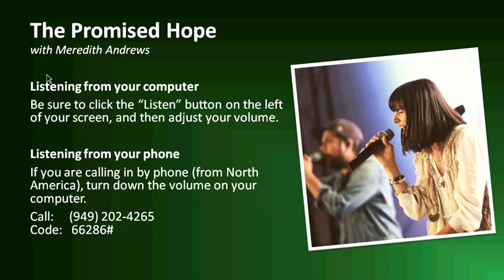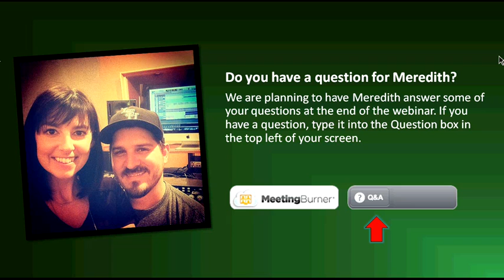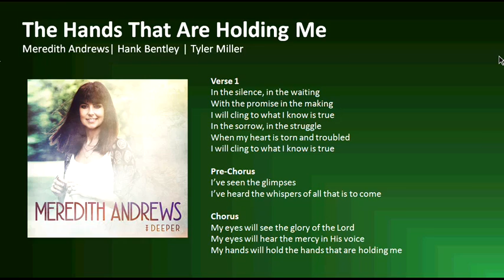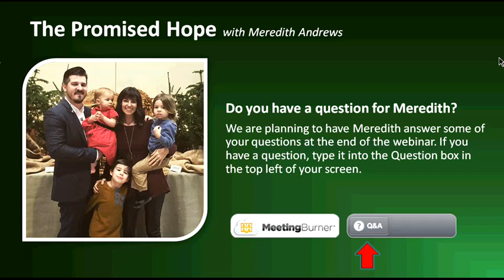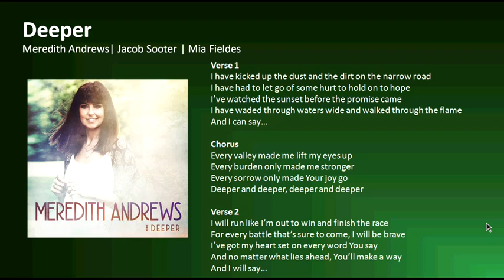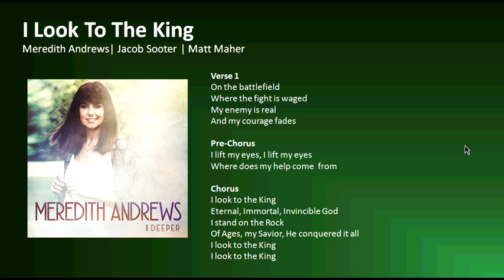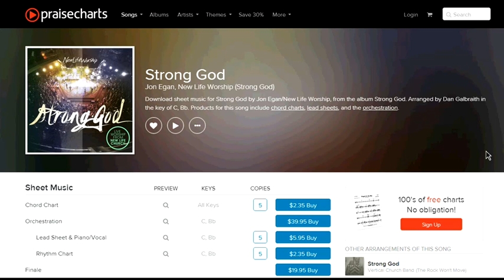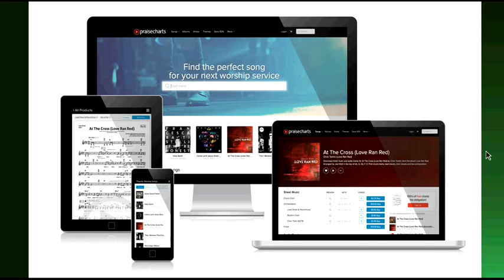The Promised Hope - Webinar with Meredith Andrews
We are so happy to have Meredith Andrews join us again for another PraiseCharts webinar. Meredith will talk about the season she has traveled through while writing the new songs from her upcoming album and how that journey shaped her writing and worship leading. You will not want to miss it.

MAKE THE MOST OF PRAISECHARTS
✅ Stay budget-friendly and maximize your savings with our prepaid credits.

DON'T MISS OUT ON THE NEXT PRAISECHARTS LIVE

TOP SONG LISTS AT PRAISECHARTS